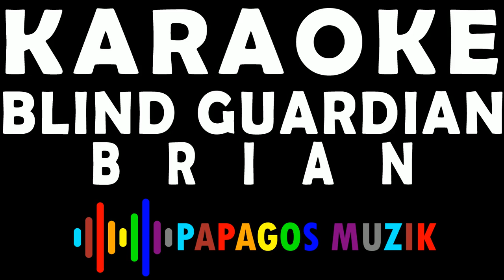(10) BLIND GUARDIAN - BRIAN - KARAOKE INSTRUMENTAL - PAPAGOS MUZIK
If you like it, just buy me some coffee and let me drink it while your hearing and singing this karaoke song. :)
COPYRIGHT : LABEL AND BAND
When the sky is burning,
See the Moon falling down.
On your right is lightning.
See the war in the sky.
Remember Brian,
When it's time.
Remember Brian.
All our empty heads
Discover the war in the sky.
Don't need no revolution
By the birthday of Brian.
Remember Brian,
When it's time.
Remember Brian.
When the end is nearing,
See him hanging on the cross.
A war in the sky
Now by the ending of Brian.
Remember Brian,
When it's time.
Remember Brian.